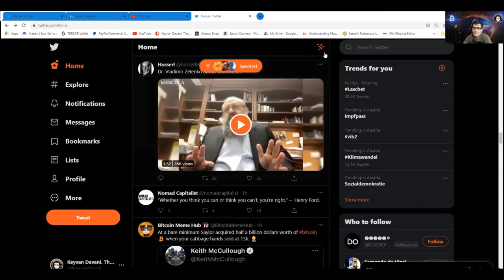Bitcoin: Das Heilmittel gegen Diktatur und Tyrannei / KDC Episode #184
vs.